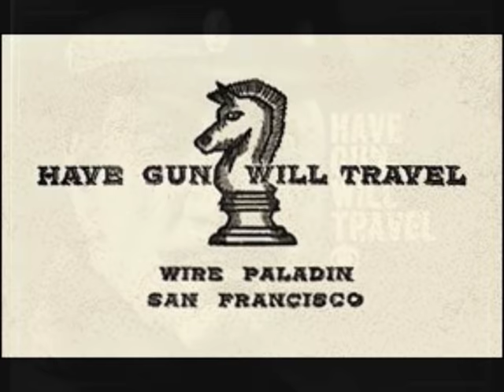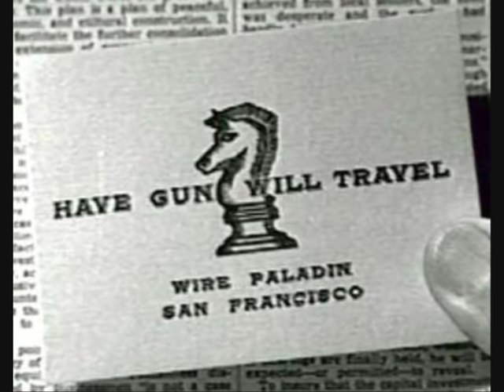Ballad of Paladin Have Gun Will Travel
Ballad of Paladin, Have Gun Will Travel. Sung by Johnny Western!